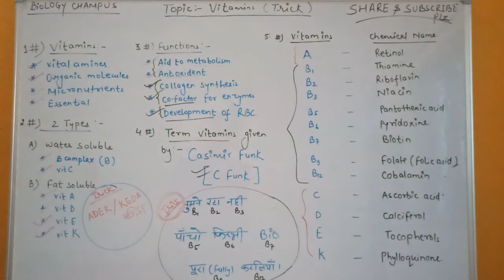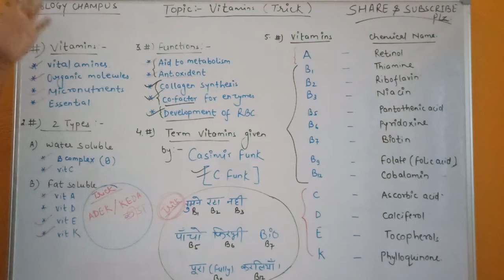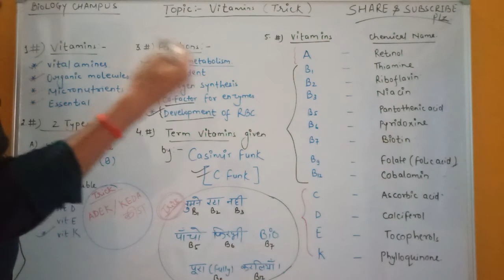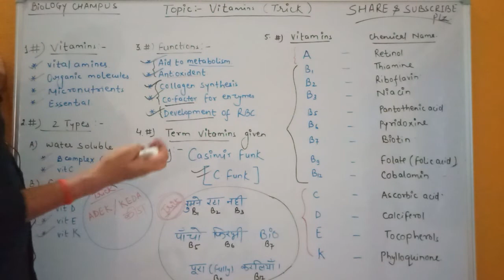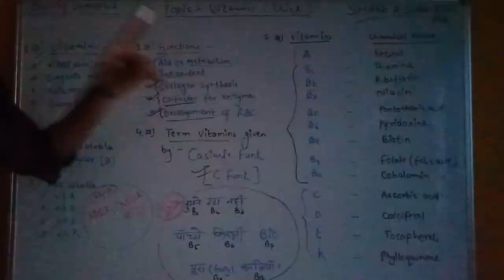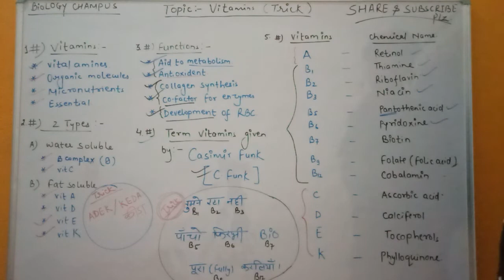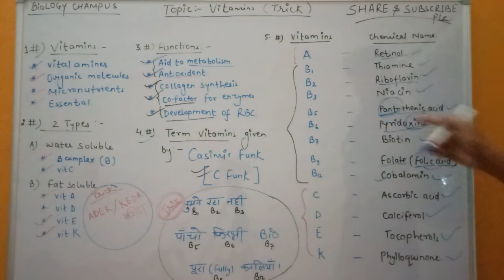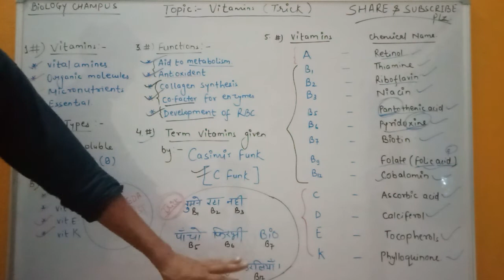Vitamins with Tricks to memorize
I provide most easily memorizing tricks.